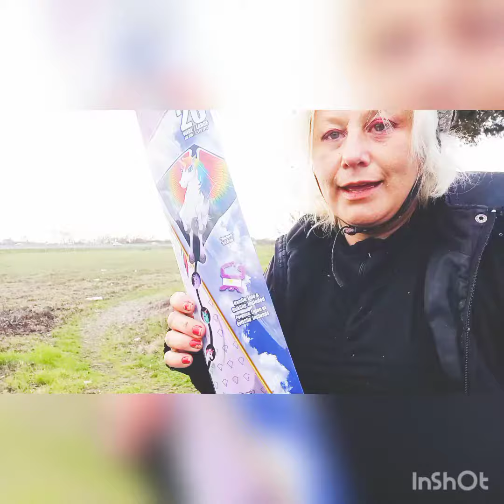unicorn kite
because she loves unicorns and i love her.